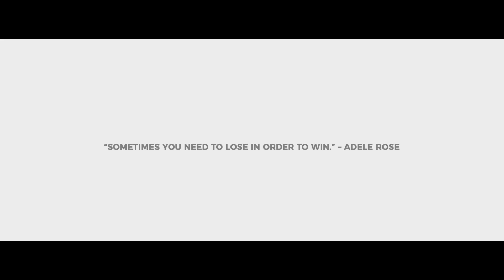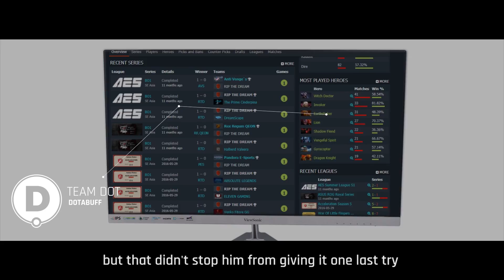The Story of Zheng "MidOne" Yeik Nai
MidOne aims for Dota 2 glory at The International 2017 with Team Secret. Re live his esports journey through this episode of player perspective.